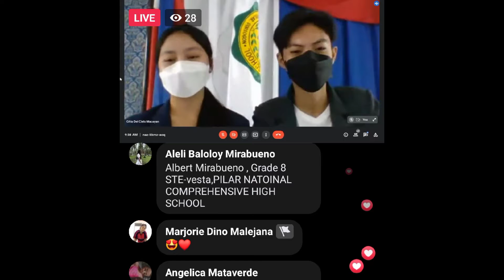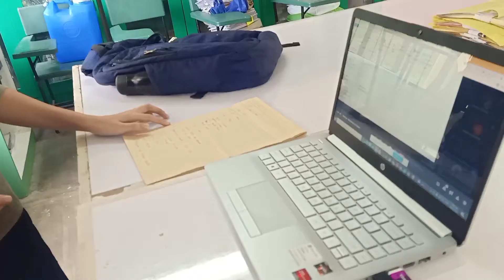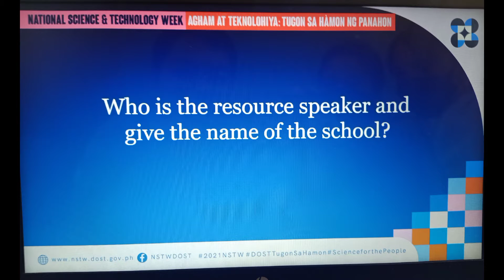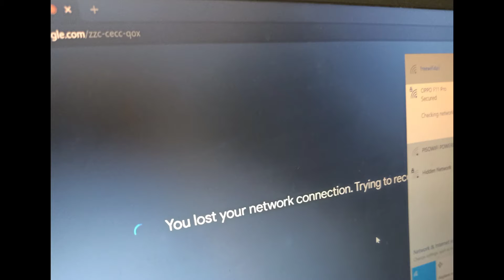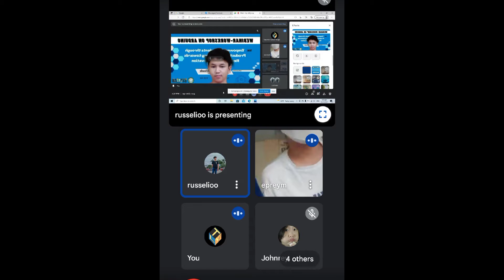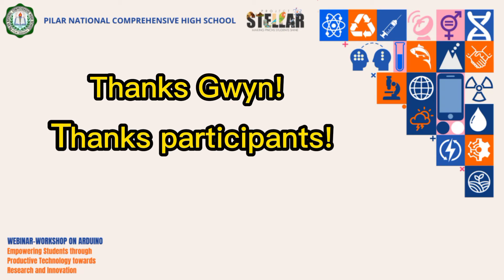Behind the Scenes of the First Webinar at PNCHS | Salute to STEM 12 Officers | Teacher Lowel Vlogs